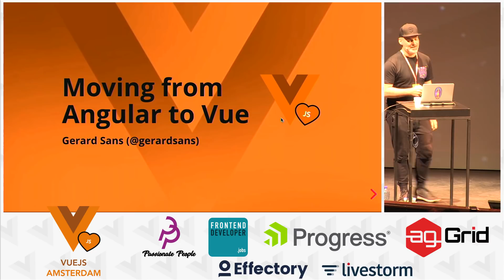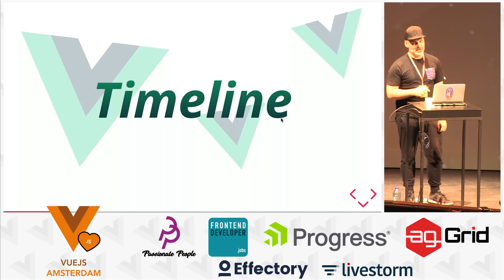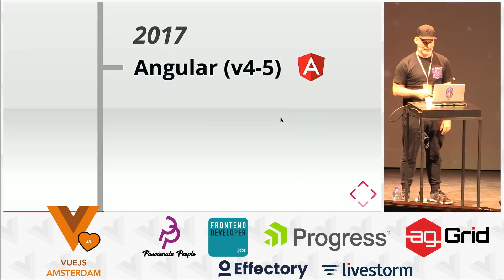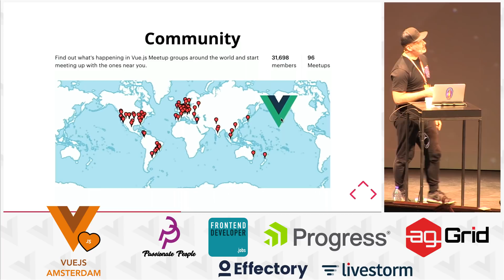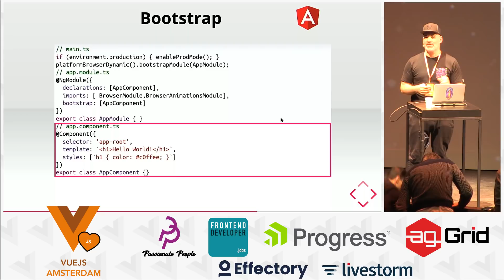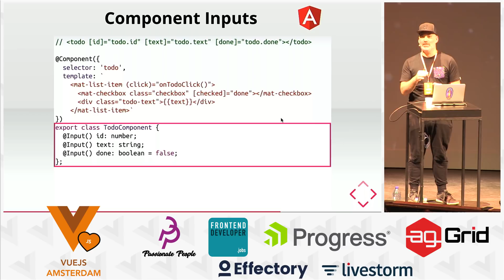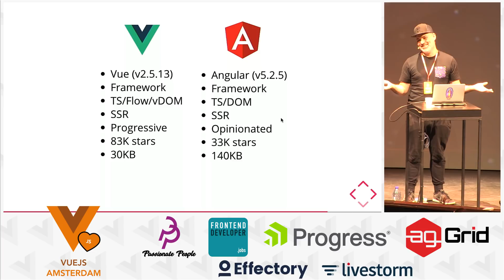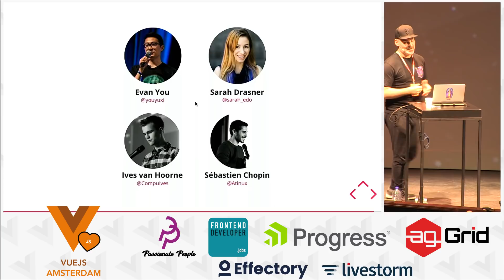Gerard Sans - Moving from Angular v5+ to Vue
Stay posted on our latest news, javascript and frontend events and talks for free